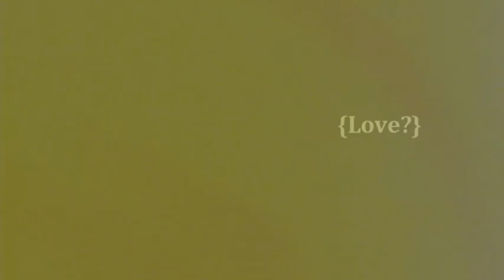{They're All Real} I guess its over, then...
Oh, poor Pips :(

Ah, started and finished this today, hope you like it!

So Pips is hanging with his best friend, Angel, and she seems to be carring on a conversation (most likely about something truly disturbing that doesn't seem to faze Pips) while Pips is dozed, looking at Cale. Angel begins to poke fun at Pips but he doesn't deny anything she says and even states he's having trouble getting Cale out of his head.

Angels tells him he's in love and he quickly refuses that as a viable answer. But as Pips notices that Cale has no intrest in being with him anymore he starts to think about what Angel said.

When Cale passes him and Ariel one day Pips decides to confront him, asking what Cale's problem is. But Cale completely blocks Pips out and asks Ariel if she would like to be his date to the dance. Pips is crushed, choosing to sulk in silence, until Angel finds him. They spend the night talking, and venting, and Angel helps cheer him up before they both fall asleep.

Woah! Angel not being crazy! (but I'm sure she's having wonderful dreams of murder and Mok ^^)